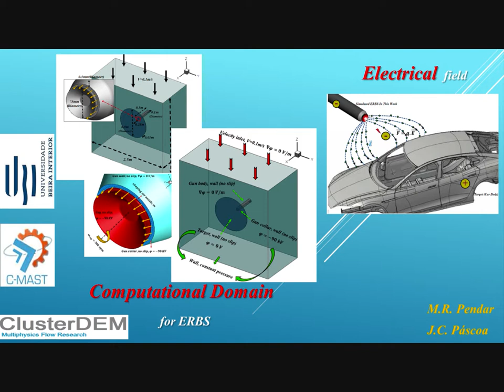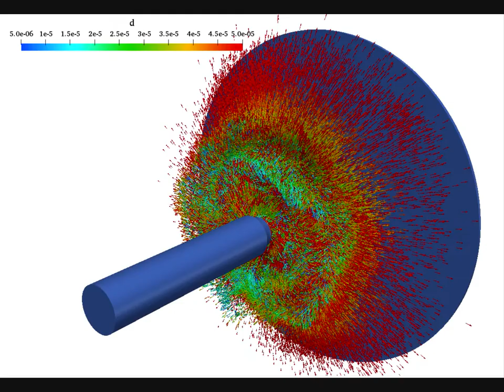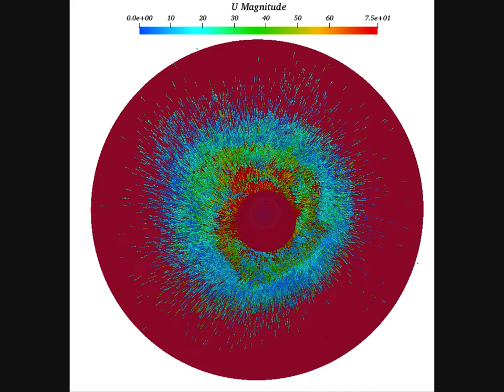INDTECH 4.0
ClusterDEM participates in INDTECH 4.0. A project lead by PEUGEOT-CITROEN (Mangualde plant) and involving several partners from industry and academy with a careful support of Deloitte in the major task of project management for this multi-million euro project.
The main goal of INDTECH 4.0 is to perform research on industry 4.0, a new paradigm of the factory of the future. This involves production chain optimization for adaptability to small vehicle series, including a digital twin framework
ClusterDEM is working on improving the PAINT section of the high tech plant, in terms of energy minimization and reduction of costs (paint and environmental).
The OpenPAINT EHD code that is being upgraded as part of this project will introduce new solution methodologies and high efficiency.